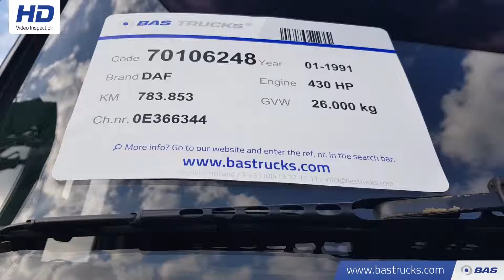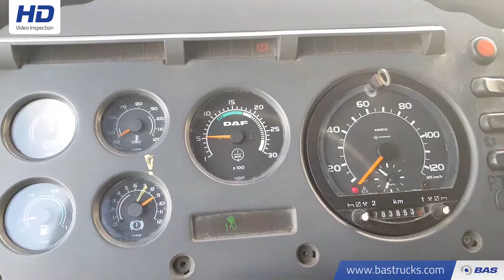70106248 DAF 95.430 ATI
DAF 95.430 ATI